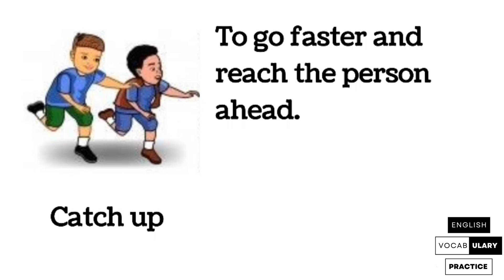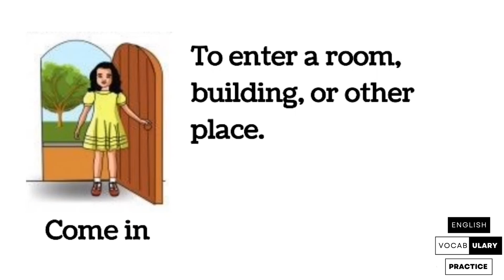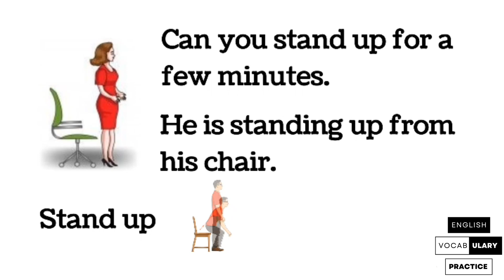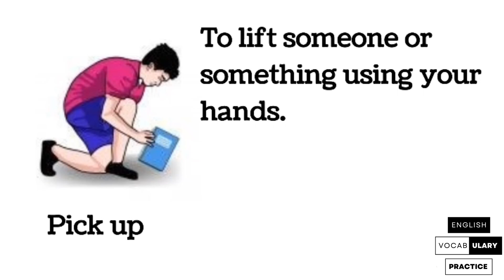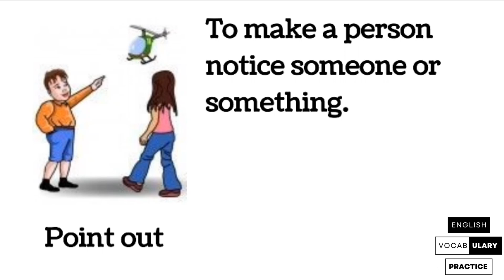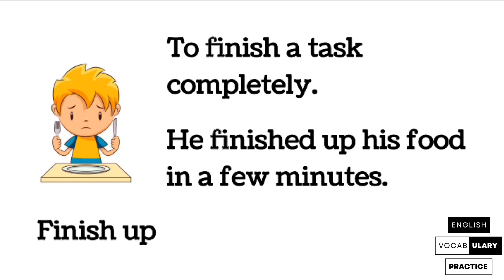14 Phrasal Verbs in English with Definitions, Pictures and Examples | English Vocabulary Practice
In this video you will learn 14 common English phrasal verbs such as come in, go out, point out, catch up, work out, fall down, let in, warm up, finish up, heat up, pick up, take away, sit down and stand up with definitions, pictures and examples.